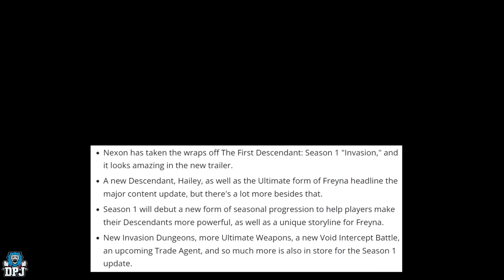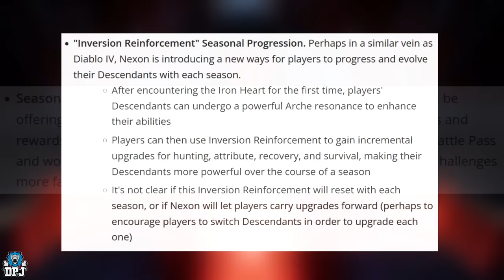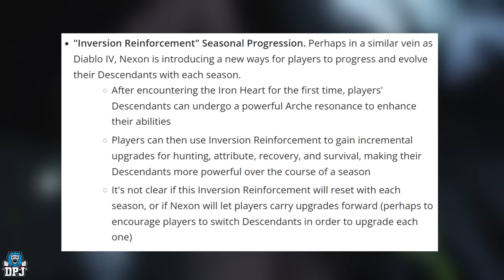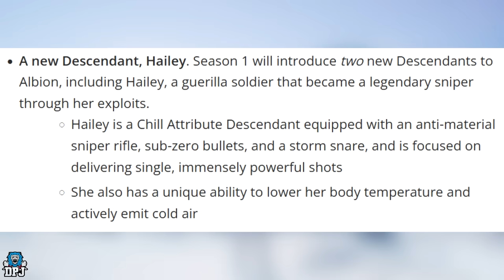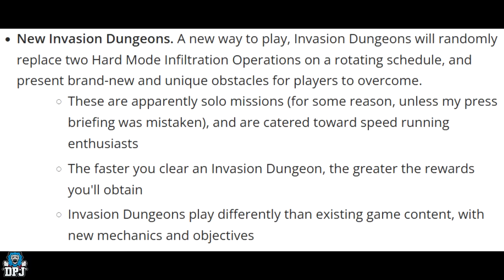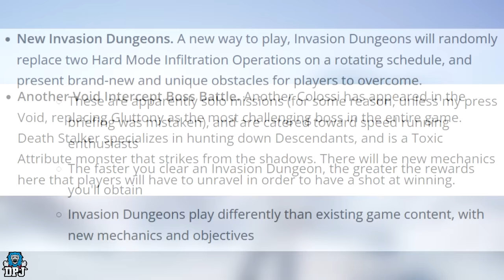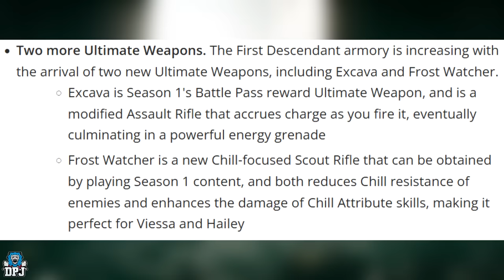New S1 UPDATE is INSANE! - TRADING / NEW ULTIMATES / DUNGEONS / PROGRESSION - The First Descendant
In this First Descendant video we check out brand new details on the Invasion Season 1 Update for the First Descendant. This includes a new trading NPC, New Ultimate Weapons & Descendants, New Void Bosses, New Dungeons & much more!

00:00 Intro & Video Overview
00:26 Ultimate Descendant Giveaway
01:25 Season 1 New Details
02:21 New Invasion Battlepass
02:43 Inversion Reinforcement Seasonal Progression
03:52 New Descendant - Hailey & Ultimate Freyna
05:24 Invasion Dungeons
06:11 Death Stalker Intercept Void Boss
06:48 New Ultimate Weapon - Excava / Frost Watcher
07:35 Trading Agent & More